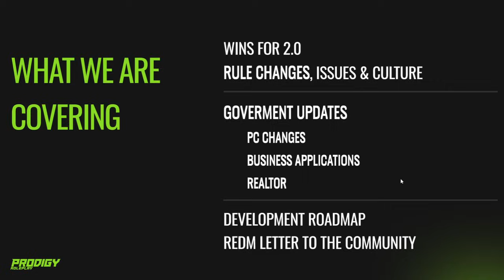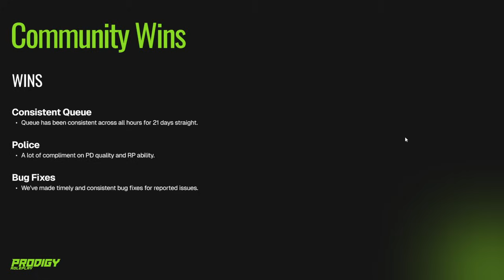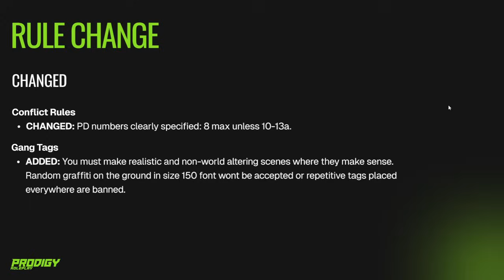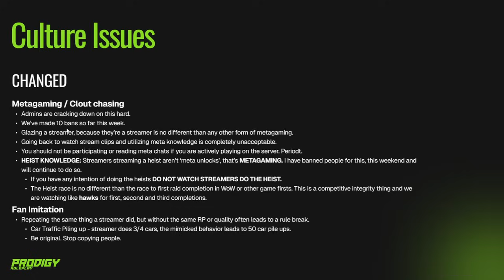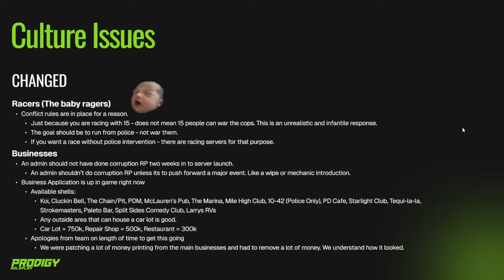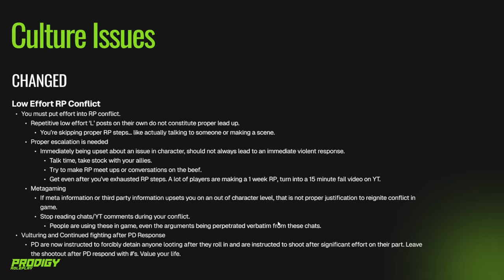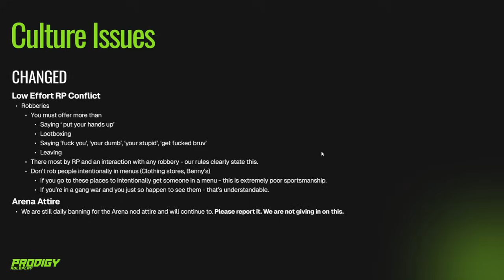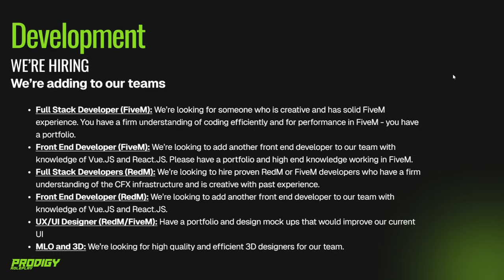Ravage On The Updated Rules, New Changes And New Updates During Prodigy Community Meeting